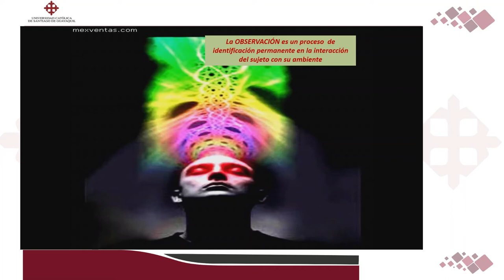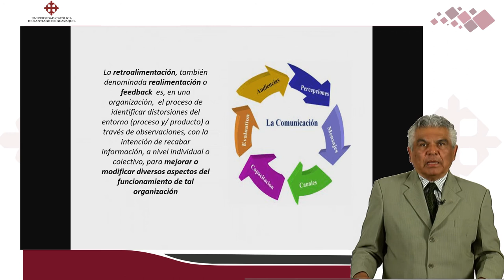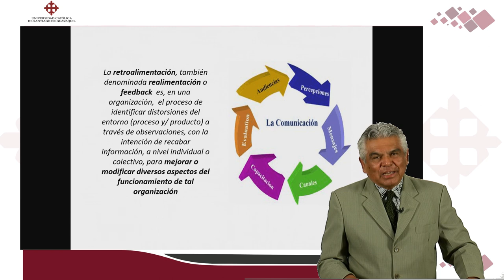Liderazgo y observacion | DR. ROBERTO BRIONES